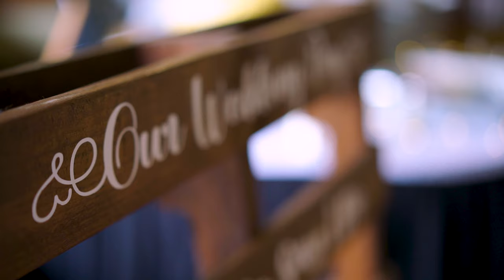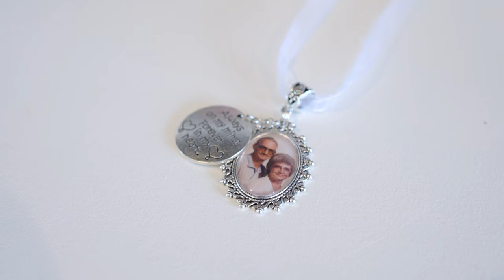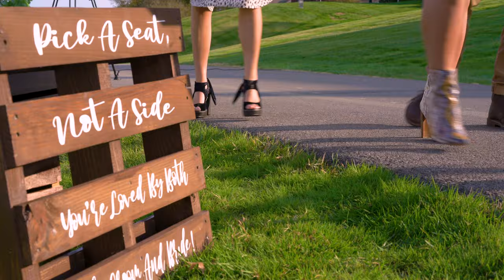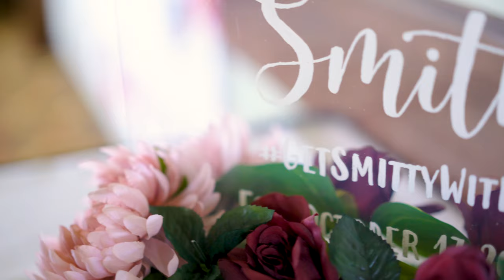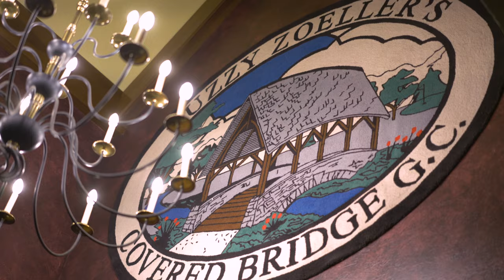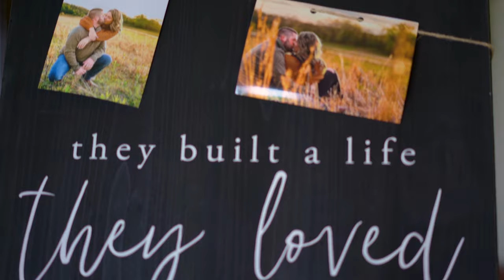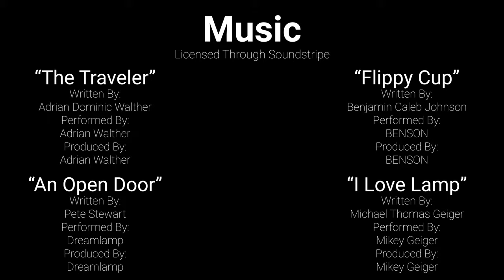Cheyanne & Ryne Feature Film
Cheyanne & Ryne celebrate their wedding ceremony at Covered Bridge Golf Course in Sellersburg, Indiana on October 17th, 2020.

Music licensed through Soundstripe:
"7 Reasons"
Written By: Adrian Dominic Walther, Jessie Marie VIlla
Performed By: Emorie
Produced By: Adrian Walther

"Brighter, Deeper"
Written By: Darren King, Brendan St. Gelais
Performed By: VISITANTS
Produced By: VISITANTS

"Distant"
Written By: Lincoln Davis
Performed By: EVOE
Produced By: EVOE

"Slow Rise"
Performed By: EVOE
Produced By: EVOE

"The Traveler"
Written By: Adrian Dominic Walther
Performed By: Adrian Walther

"An Open Door"
Written By: Pete Stewart
Performed By: Dreamlamp
Produced By: Dreamlamp

"Flippy Cup"
Written By: Benjamin Caleb Johnson
Performed By: BENSON
Produced By: BENSON

"I Love Lamp"
Written By: Michael Thomas Geiger
Performed By: Mikey Geiger
Produced By: Mikey Geiger